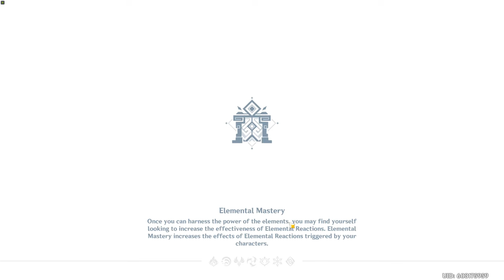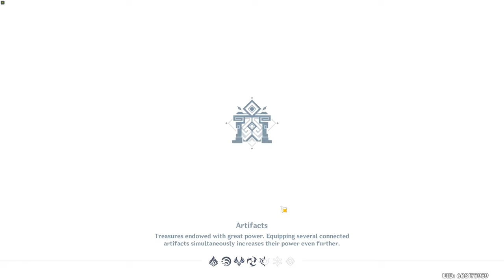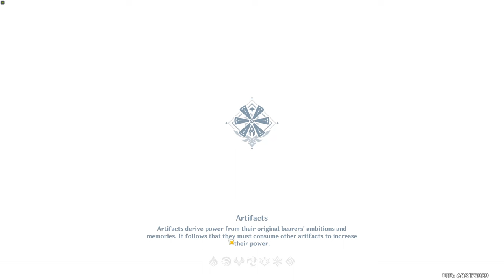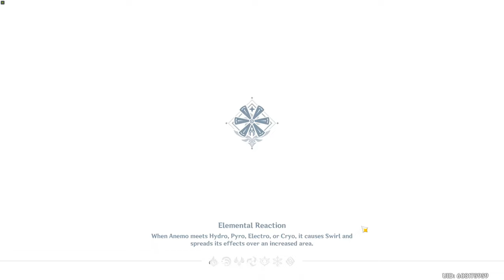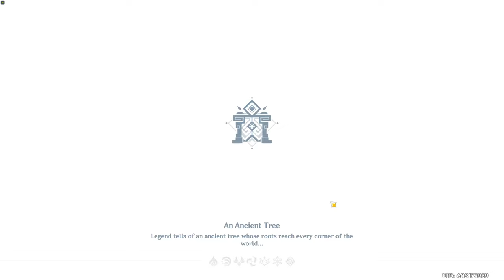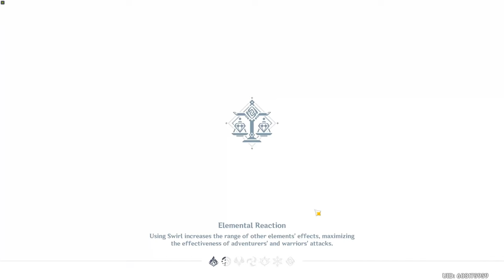Let's Play Genshin Impact - 151 - Many Weeklies and Material Farm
151 we move on and continue with new weeklies and more material farming.

00:00 - Login
03:00 - A Cracking Crisis Commission
05:13 - Voltage Charge Commission
07:00 - Archery Demonstration Commission
09:02 - No Place for Banditry Commission
13:59 - Domain of Mastery: Altar of Flames IV x5
28:03 - O, Archon, Hear Me! Commission
30:09 - A Crackling Crisis Commission
32:25 - Voltage Charge Commission
35:17 - Felonious Floaters Commission
41:18 - Full Speed Ahead Commission
43:12 - Calling Down the Thunder Commission
47:20 - The Thundering Wilds Commission
50:10 - Increasing Danger Commission
52:16 - Felonious Floaters Commission
55:01 - The Gourmet Supremeos: Breakthrough Thinking Commission
1:00:25 - Perpetual Mechanical Array and Pyro Regisvine Battles
1:12:00 - Domain of Mastery: Realm of Slumber IV x5
1:36:21 - Prayer in Progress Commission
1:37:56 - Emergency Commission
1:39:42 - A Crackling Crisis Commission
1:41:29 - Full Speed Ahead Commission
1:48:47 - Domain of Mastery: Frozen Altar IV x2
1:59:11 - The Taste of Home Commission
2:01:59 - Calling Down the Thunder Commission
2:03:48 - Full Speed Ahead Commission
2:05:27 - Plug-and-Play Plan Commission
2:10:52 - Domain of Mastery: Frozen Altar IV x3
2:18:50 - Swift Slayer Commission
2:20:10 - O, Shrine, Show Me Your Power Once Again!  Commission
2:21:10 - Increasing Danger Commission
2:22:26 - Calling Down the Thunder Commission
2:30:13 - Andrius Wolf Battle
2:49:12 - Memories: Earthshaking Dragon IV - Azdaha Battle
2:59:01 - Memories: The Golden Shadow IV - Childe Battle
3:07:56 - Memories: Storming Terror VI - Stormterror Battle
3:10:10 - Domain of Mastery: Realm of Slumber IV x2
3:24:43 - A Gentleman Strikes in Broad Daylight Commission
3:26:22 - Crash Course on Inazuman Fashion Commission
3:30:04 - A Crackling Crisis Commission
3:32:29 - No Place for Banditry Commission
3:34:40 - Photography Event Part 1